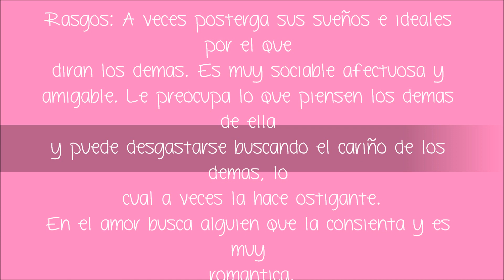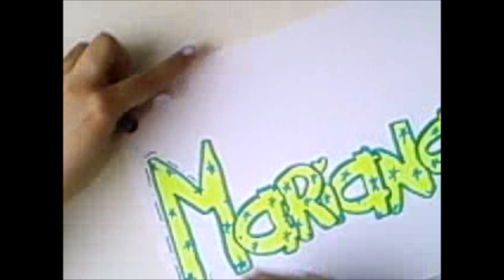Decoración de nombres-MARIANA- DIY "caligrafía básica"